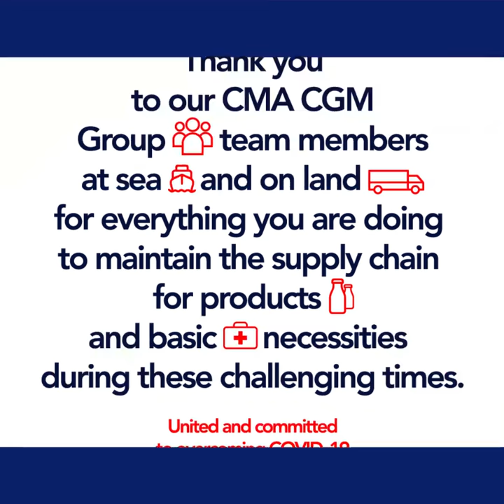Thank you to all our team members!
The CMA CGM Group is proud to maintain the supply chain for products and basic necessities during this challenging times.
Thank you to all our 110,000 team members !